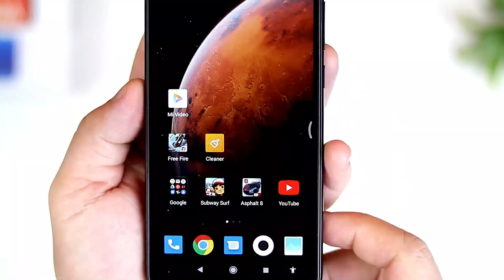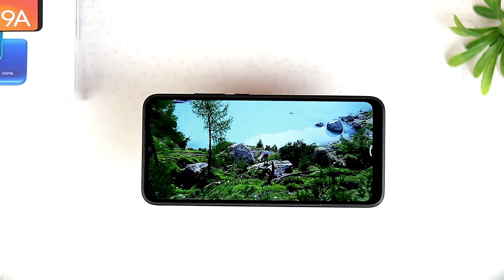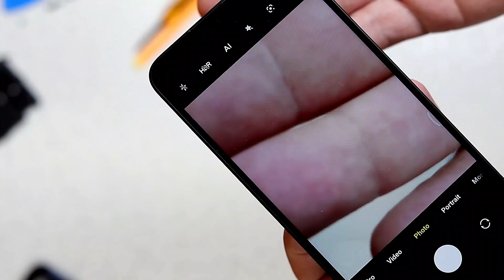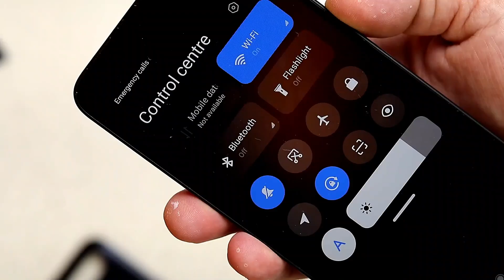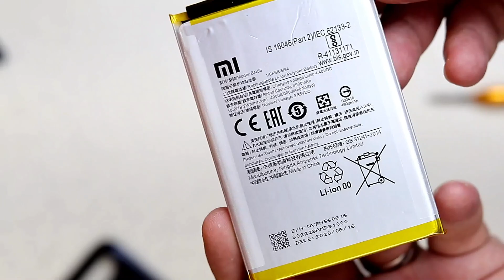اسرار ريدمى 9a الاقتصادى من الداخل Redmi 9a teardown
ريدمى 9a موبايل فى فئة اقتصادية .. يقدم خلطة مواصفات مثالية مثل الرام والذاكرة والشاشة الكبيرة والبطارية العملاقة 5 الاف ملى امبير .
خلطة مواصفات غير متوفرة فى فئته .
بسعر 100 دولار .
فعليا الاجزاء الداخلية متوافقة مع 9c الذى تم اصداره فى الهند بإضافات مثل نظام الكاميرا الثلاثى ومستشعر البصمة والمايك العازل للضوضاء .
فى الفيديو استعراض تفصيلى لطريقة تصنيع ومكونات الجهاز الداخلية التى تعتبر مميزة وتقدم قيمة جيدة كقابل المال

يسعدنى التواصل معكم على صفحة القناة